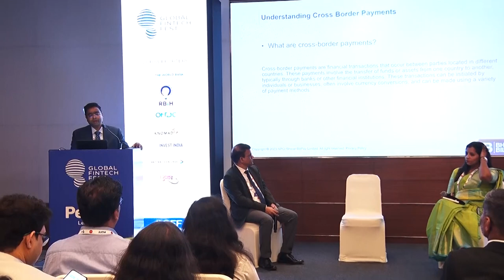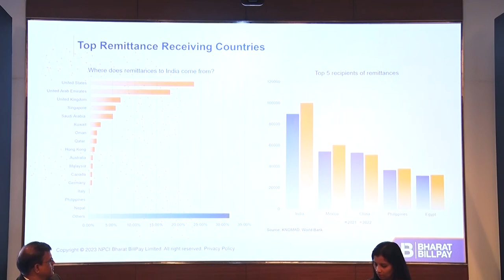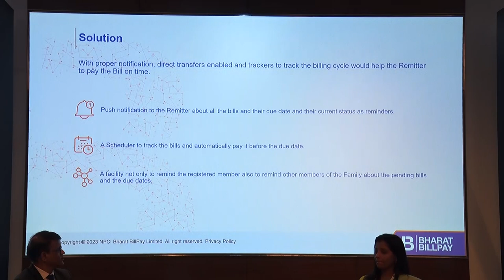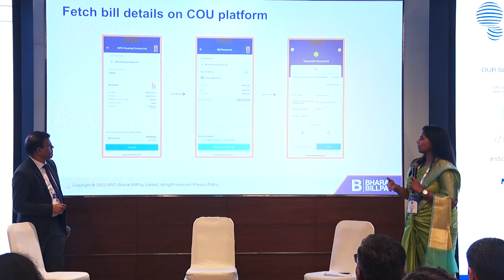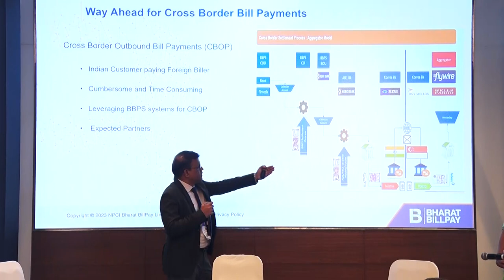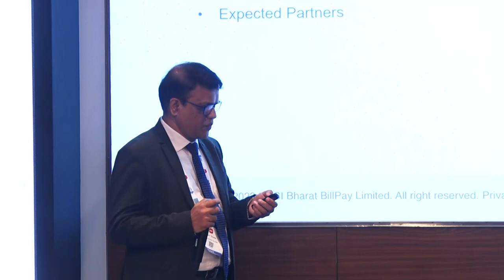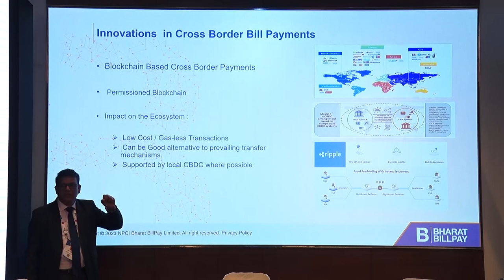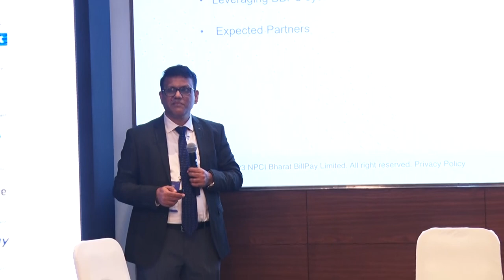Next steps in Cross Border Bill Payments I Global Fintech Fest 2023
Mastering the Future of Cross-Border Bill Payments: Join
Hugh Fernandes, General Manager, Al Muzaini Exchange Co. K.S.C.C.
Shweta Shetty, Senior Lead, NPCI Bharat BillPay Limited
Rajan Tawate, Incharge Innovation, NPCI Bharat BillPay Limited
in this enlightening masterclass at Global Fintech Fest 2023.

Discover the next steps in cross-border bill payments and the strategies to seize opportunities.

Missed GFF this year? Catch up on this session and explore new fintech frontiers